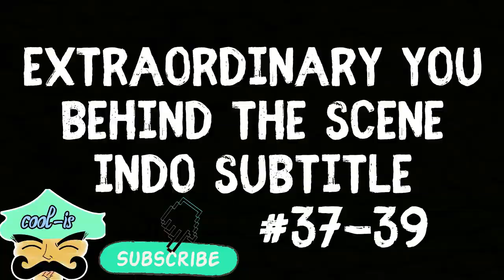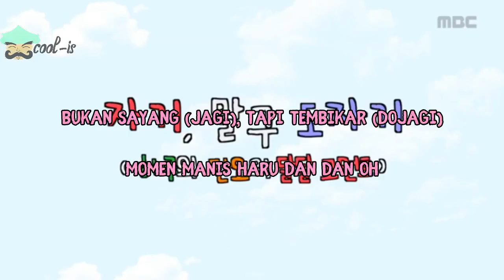Extraordinaty You Behind The Scene Indo Subtitle 37-39